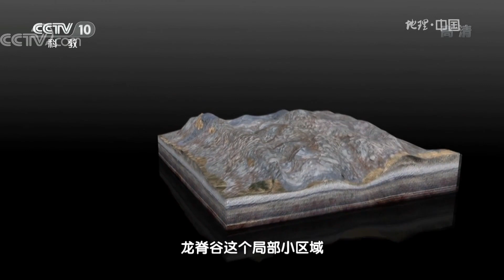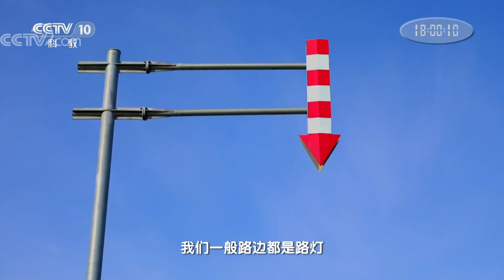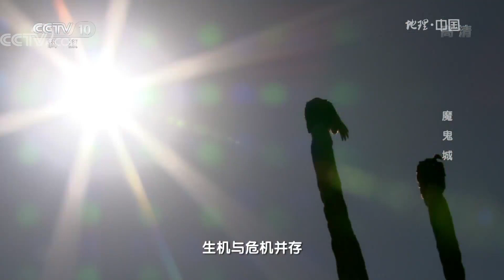《地理中国》 探秘准噶尔·魔鬼城 夜闯戈壁腹地 20180729 | CCTV科教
本期节目主要内容：中国雅丹地貌的最大分布区在青海省的柴达木盆地，而最为特殊的区域则在新疆准噶尔盆地。巨大的古湖泊，沉积下来厚厚的泥土，在河水干涸之后，大风把它们雕刻成今天的模样。平展的顶部，是原来的河底，像陡崖一样的侧面，则是风的杰作，每当风起，飞沙走石，土丘群内发出凄厉的呼号，阴森恐怖，人们常常称之为“魔鬼城”。